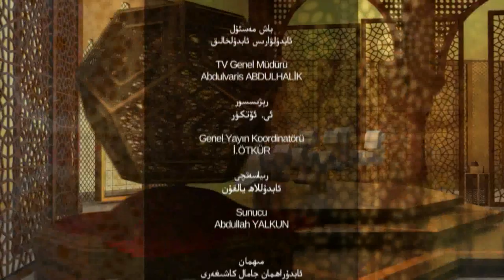ئىسلام ۋە بىز 22- سان، ئىسلام ۋە بىزدىكى ئەقلى كرىزىس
قەدىرلىك كۆرۈرمەنلىرىمىز! ئۇستاز ئابدۇراھمان جامال كاشىغەرى بىلەن ئېلىپ بېرىۋاتقان "ئىسلام ۋە بىز" پروگراممىمىزنىڭ 22 - سانىدا:

  سىياسىي ھەرىكەتلەر ھەممىدىن بۇرۇن نېمىگە موھتاج؟
  بىزدىكى كرزىسنىڭ مەنبەسى نېمە؟
 مۇستەملىكىدىن قۇتۇلۇش چارىلىرى قايسىلار؟
 چەتئەلنىڭ ئىدىيەسى ئاساسىدا چىقىش يولى تېپىش دېگەننى قانداق چۈشىنىمىز؟
 تەقلىدى ھەل قىلىش چارىسى دېگەن نېمە؟
 ئەنئەنىۋىلىك بىلەن زامانىۋىلىقنى بىرلەشتۈرگەن ئىسلام ئىدىيەسى قانداق بولىدۇ؟ دېگەن سوئاللارغا جاۋاپ ئىزدەيمىز🎥
شۇنداقلا ھەمبەھىرلەپ قويۇشىڭلارنى ئۈمىد قىلىمىز...